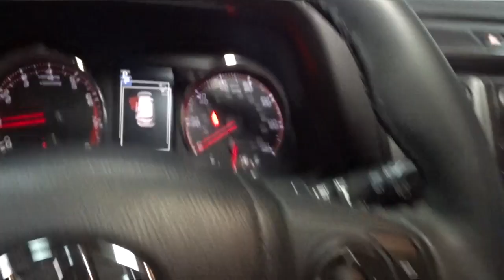2018 Toyota RAV4 Hillside, Newark, Union, Elizabeth, Springfield, NJ 210420A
Black  2018 Toyota RAV4 available in Hillside, New Jersey at Route 22 Toyota. Servicing the Newark, Union, Elizabeth, Springfield, NJ area.

* * * * * TOYOTA CERTIFIED * * * * *FULLY LOADED!!! Power Extra Value Package Height-Adjustable Power Liftgate with Jam Protection, Smart Key System, Blind Spot Monitor and Rear Cross Traffic Alert, and Frameless Auto-Dimming Rearview Mirror with HomeLink .SUNROOF!!! ALL WHEEL DRIVE! ONE OWNER, BACK-UP CAMERA, BLUETOOTH, MP3 Player, NO ACCIDENTS on CARFAX, KEYLESS ENTRY Thanks to an extensive used-car warranty, every Toyota Certified Pre-Owned Vehicle comes with peace of mind. It covers major engine and transmission components, except for standard maintenance items, body glass and interior. Toyota will repair or replace any covered part that is defective in material or workmanship under normal use. The Toyota Certified Pre-Owned Vehicle Limited Warran ty extends the powertrain coverage to 7 years*/100,000 total odometer miles (whichever occurs first). SMART WAY TO PRE-OWNED Ever wonder exactly what youre getting when purchasing a used vehicle? Its difficult to know what you're truly getting into when taking on the wheel of a pre-owned vehicle. Luckily, each of our pre-owned vehicles are put through a vigorous 150-point inspection. With the smart way to pre-owned, we include a vehicle history report as well as a title check on every pre-owned vehicle in stock. This way, you know that the vehicle you are purchasing has not been affected by circumstances such as natural disasters (i.e. Hurricane Sandy/Hurricane Katrina), Odometer rollback, Factory Lemon-Law Buyback, Salvage/Rebuilds, Washed Title and road accidents. With the smart way to pre-owned, you and your passengers can feel safe in the seats of your newly-bought, pre-owned vehicle. Route 22 Toyota is honored to present a wonderful example of pure vehicle design... this 2018 Toyota RAV4 SE only has 21,495mi on it and could potentially be the vehicle of your dreams! Drive home in your new pre-owned vehicle with the knowledge you're fully backed by the CARFAX Buyback Guarantee. This Toyota RAV4 offers all the comforts of a well-optioned sedan with the utility you demand from an SUV. Take home this 2018 Toyota RAV4 SE and enjoy the safety and added performance of AWD. Low, low mileage coupled with an exacting maintenance program make this vehicle a rare find.
Integrated Roof Antenna,2 LCD Monitors In The Front,Radio w/Seek-Scan, Clock, Speed Compensated Volume Control, Steering Wheel Controls, Voice Activation and Radio Data System,Body-Colored Front Bumper w/Black Rub Strip/Fascia Accent and Metal-Look Bumper Insert,Body-Colored Rear Bumper w/Black Rub Strip/Fascia Accent and Metal-Look Bumper Insert,Front Fog Lamps,Clearcoat Paint,Lip Spoiler,Body-Colored Door Handles,Tires: P235/55R18H AS,Roof Rack Rails Only,Tailgate/Rear Door Lock Included w/Power Door Locks,Chrome Side Windows Trim and Black Front Windshield Trim,Black Bodyside Cladding and Black Wheel Well Trim,Steel Spare Wheel,Deep Tinted Glass,Wheels: 18 5-Spoke Sport Alloy -inc: caps,Laminated Glass,Variable Intermittent Wipers,Black Power Heated Side Mirrors w/Convex Spotter, Manual Folding and Turn Signal Indicator,LED Brakelights,Fully Galvanized Steel Panels,Black Grille w/Chrome Accents,Fully Automatic Projector Beam Led Low/High Beam Daytime Running Auto High-Beam Headlamps,Fixed Rear Window w/Fixed Interval Wiper and Defroster,Compact Spare Tire Mounted Inside Under Cargo,Express Open/Close Sliding And Tilting Glass 1st Row Sunroof w/Sunshade,Liftgate Rear Cargo Access,Compass,Dual Zone Front Automatic Air Conditioning,Passenger Seat,Split-Bench Front Facing Rear Seat,Power 1st Row Windows w/Driver 1-Touch Up/Down,Driver Seat,Gauges -inc: Speedometer, Odometer, Engine Coolant Temp, Tachometer, Trip Odometer and Trip Computer,Delayed Accessory Power,Driver And Passenger Visor Vanity Mirrors w/Driver And Passenger Auxiliary Mirror,Leather/Metal-Look Gear Shifter Material,Outside Temp Gauge,Distance Pacing,Leatherette Door Trim Insert,2 Seatback Storage Pockets,Carpet Floor Trim,Analog Display,Heated Front Sport Seats -inc: 8-way power driver w/power memory and 4-way adjustable passenger seats, 60/40 split, reclining, fold-flat second-row seats w/height-adjustable headrests and center armrest,Full Carpet Floor Covering,Systems Monitor,Full Cloth Headliner,Air Filtration,Cargo Area Concealed Storage,Cruise Control w/Steering Wheel Controls,Instrument Panel Bin, Driver And Passenger Door Bins,Interior Trim -inc: Metal-Look Instrument Panel Insert, Metal-Look Door Panel Insert, Metal-Look Interior Accents and Leathe